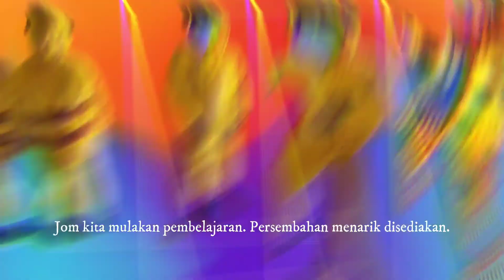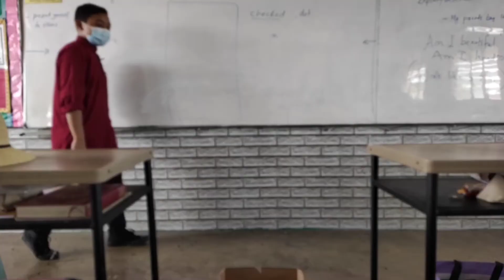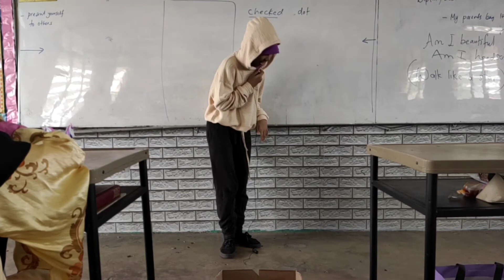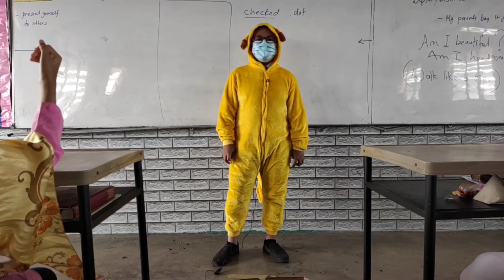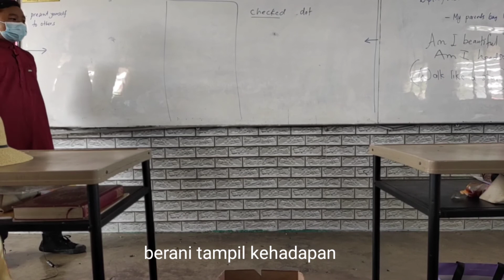What are you wearing? Year 6 :II Tailor Made II Listening and Speaking Activity II Part 2 of 4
Free lesson on Listening and Speaking activity with the reference of Year6 Text Book. The Pupils of 6 Sina presenting themselves with Teacher's guidance.Play the video over and over again to help you talk. Free exercise is available. These are the complete series of this lesson prepared by me yatiecender.

Unit 11 : Tailor Made
-Listening and Speaking Part 1
-Pupils Talking Part2
-Reading Part 3
-Pupils Reading Part 4

Pupils respond verbally to:
1. What are you wearing?
2. Where are you going ?
3.How did you get the clothes?
4. Tell me a little bit about your clothes.

We are learning BI as L2 . I think the pupils had done a very good job .Some pupils were afraid to present themselves. Those pps in the videos were good enough tp try. A slip of tongue , a butterfly in the stomach, a cold feet. happens!